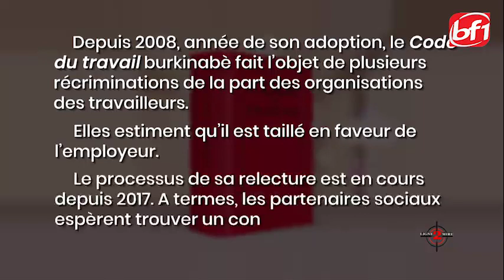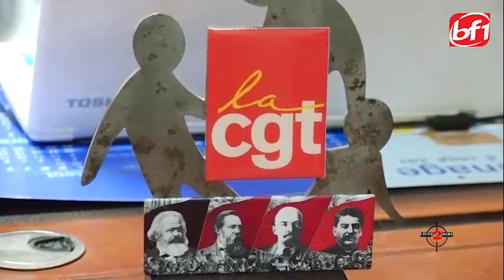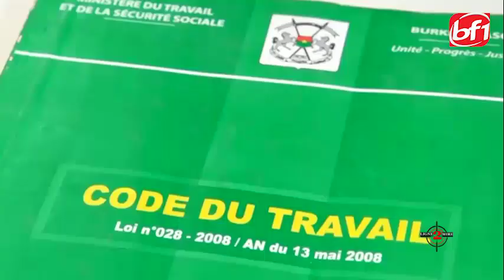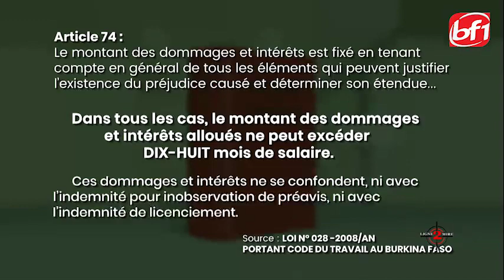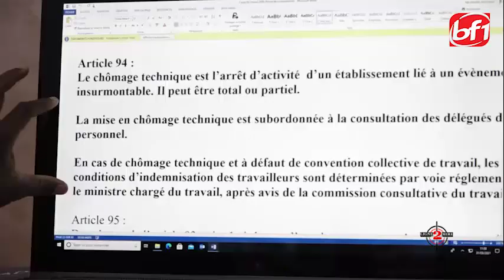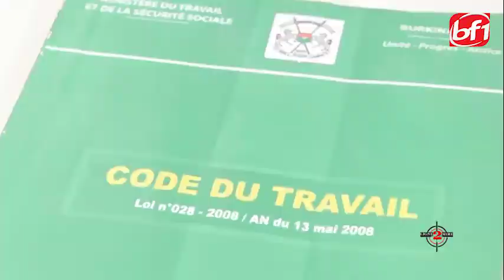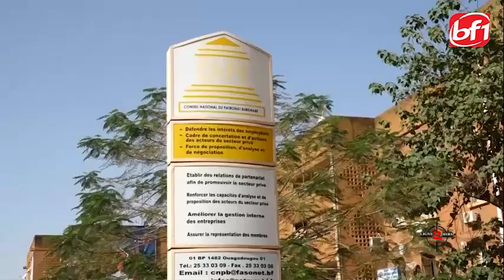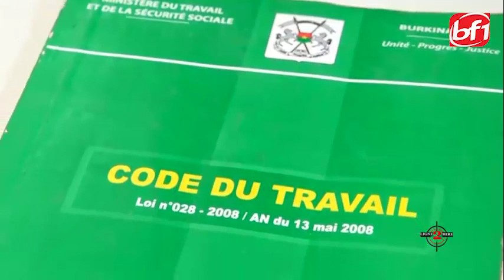Ligne De Mire du 14 Avril 2021 BF1TV:𝐂𝐨𝐝𝐞 𝐝𝐮 𝐭𝐫𝐚𝐯𝐚𝐢𝐥 𝐛𝐮𝐫𝐤𝐢𝐧𝐚𝐛𝐞̀: un code anti-travailleurs?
Presentation: Kouamé Hervé DAPA
Invités:
Pascal KERE,Membre du comité scientifique de l'association Burkinabè de gestionnaires de ressources Humaines(ABGRD)
BORO TIANE,Inspecteur de Travail /Secrétaire Général de la section Centre du Syndicat autonome des contrôleurs et inspecteurs de Travail(SYNASIT)
Rasmané KIENTEGA,Confédération Générale du Travail du Burkina (CGTB)